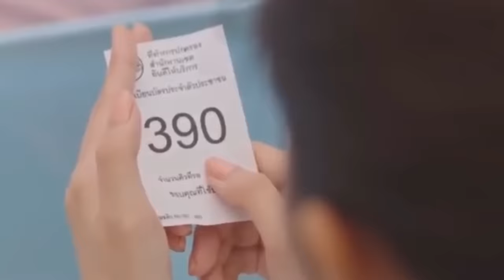BroChhayGKC ជំពាក់កម្មស្រីចាស់-ថាន់​ សាន់តា/លង់ស្នេហ៍ប្រុសក្មេង-ថាន់​ នឿថង/GKC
ជំពាក់កម្មស្រីចាស់-ថាន់​ សាន់តា/លង់ស្នេហ៍ប្រុសក្មេង-ថាន់​ នឿថង/GKC
យើងខ្ញុំសូមការអភ័យទោសផងដល់ម្ជាស់ផលិតកម្មធំៗ នឹង ម្ជាស់បទចម្រៀង Original Song ទាំងអស់ដែលយើងខ្ញុំបានយកវីដីអូរមកចែករំលែកឲ្យប្រជាជនខ្មែរដូចគ្នាស្ដាប់កម្សាន្ត បើសិនជាម្ជាស់បទ ឬ ម្ជាស់ផលិតកម្មមិនពេញ
ចិត្តសូមធ្វើការ Comment នៅខាងក្រោមវីដីអូរនោះយើងខ្ញុំនឹងលុបចេញវិញភ្លាម ។
សូមមេត្តាយោគយល់ដល់យើងខ្ញុំផងដោយសេចក្ដីអនុគ្រោះ​។